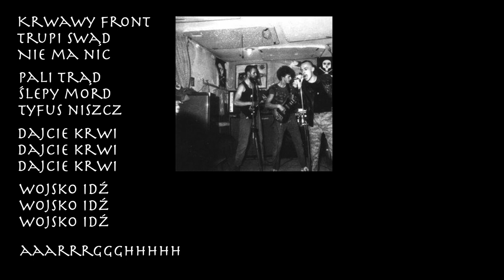doświadczenie Boga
materiały pochodzą z youtube.pl i nie są wykorzystywane w celach zarobkowych